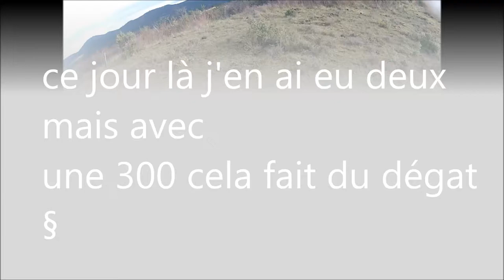vidéo tir d'un chevreuil à VILLEFLOURE AUDE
Le chevreuil descend sans chiens "au trou du blaireau " de ma droite et me fait demi-tour devant avant que je le tire de derrière ! Cette journée là j'en ai eu deux soit beaucoup de chance.